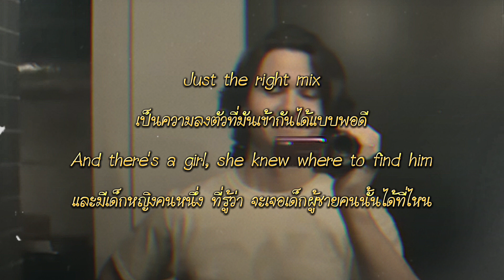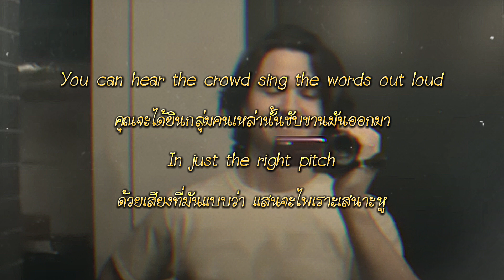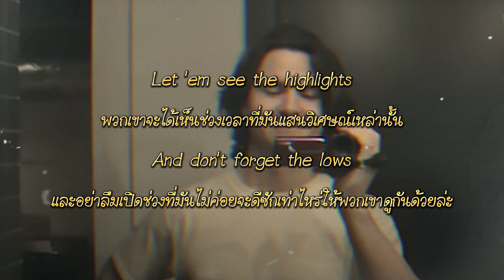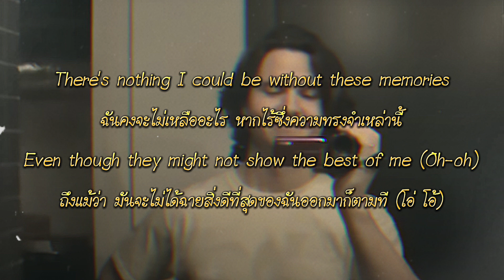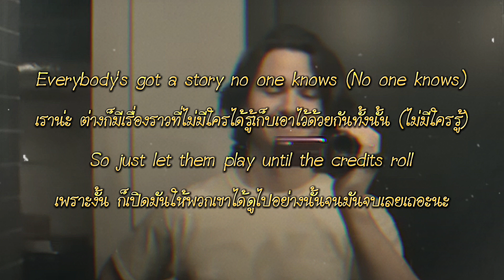แปลเพลง Home Movies - Lukas Graham feat. Mickey Guyton